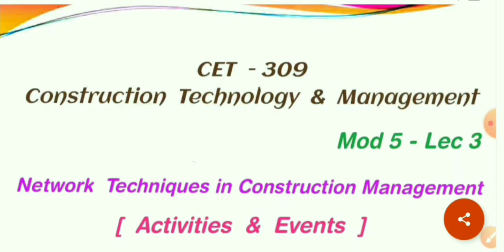CET - 309 - CTM | Network Techniques in CM | Activities & Event's | Mod 5 - Lec 3 | S5 KTU - Civil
Network Techniques in CM

| Activities & Event's |